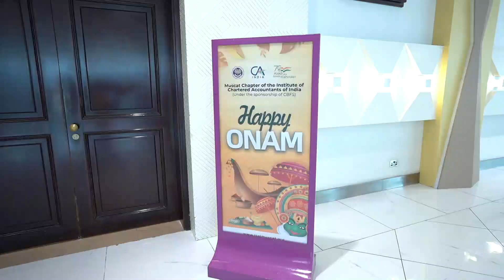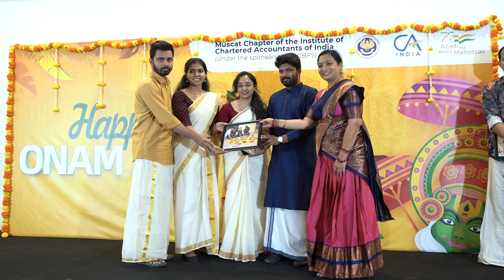Onam Celebration | ICAI Muscat chapter | 20th Sept 2024 | Event teaser highlights | CA's Pokhlam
Dear Members,

We’re excited to share a teaser video showcasing the highlights from our recent Onam celebration! It was a fantastic event filled with vibrant festivities, delicious food, and wonderful camaraderie.

Thank you to everyone who participated and made it memorable!

Best regards,
ICAI Muscat Chapter